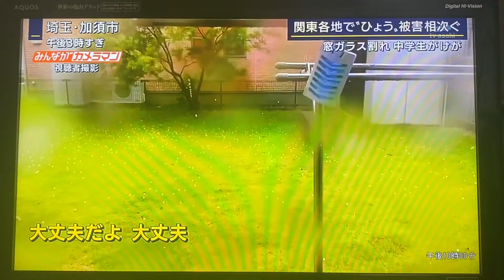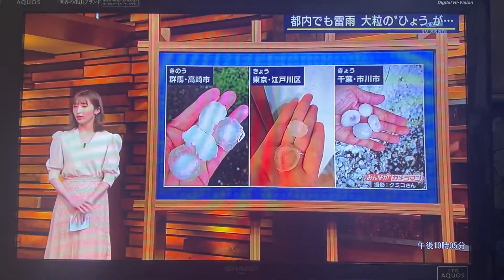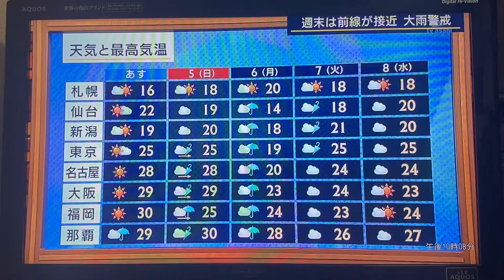豪雨で、群馬で小中生９０人怪我か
報道ステーションの番組から取り上げました。ちょっと怖かったので…